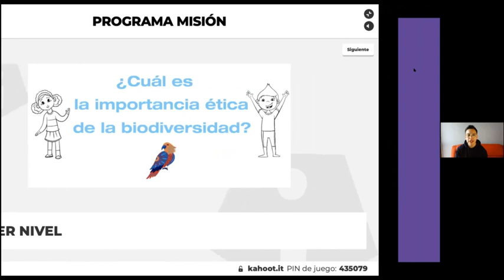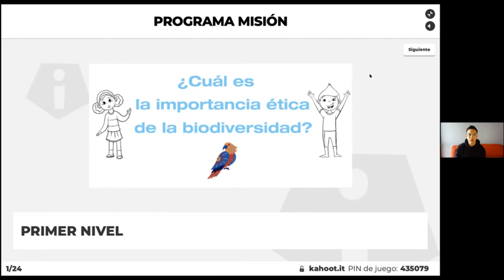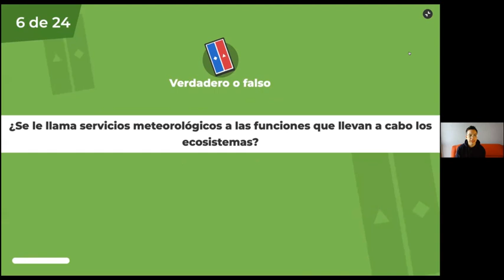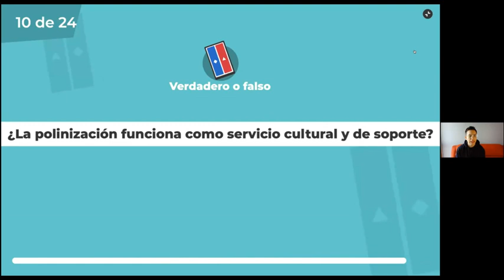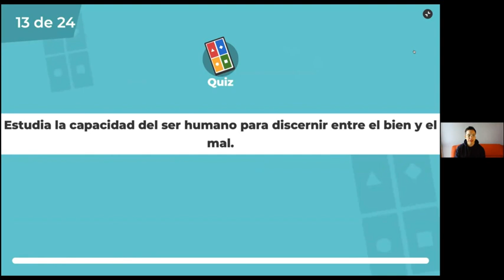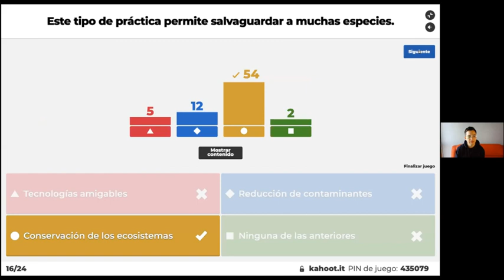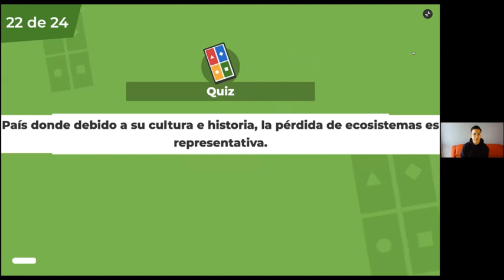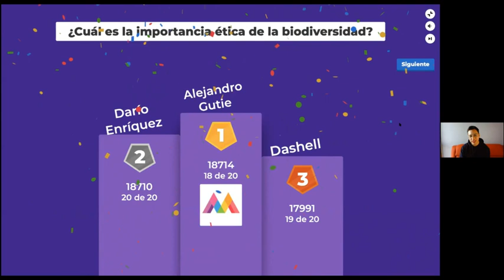MISIÓN: BIODIVERSIDAD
En esta misión conocerás más sobre la Importancia ética de la biodiversidad.
Aprende más:
Primaria.

Secundaria.